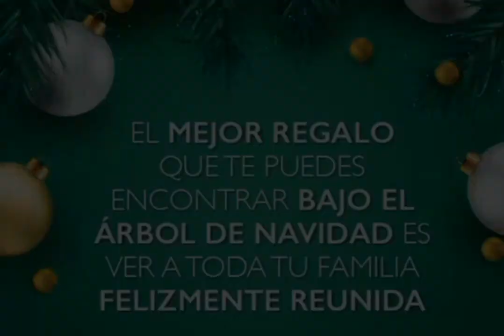Segundo día de Novena de Navidad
Realizado por los alumnos de  Tercer Año de Básica